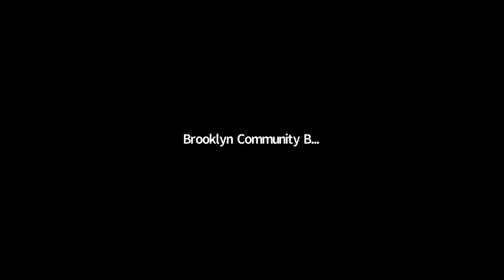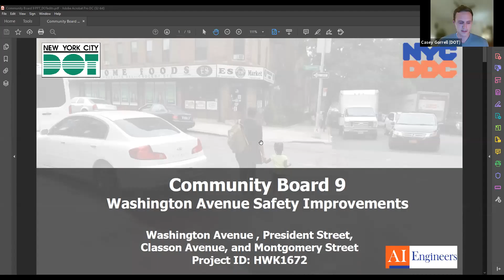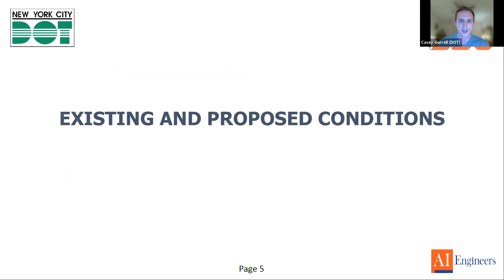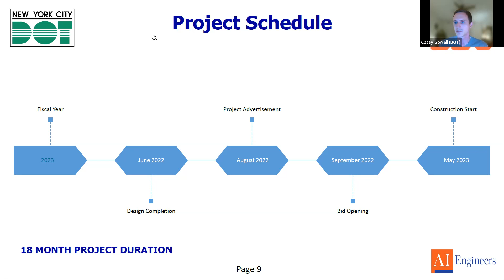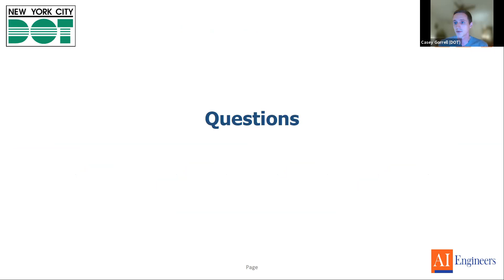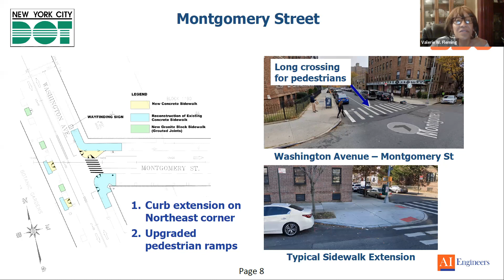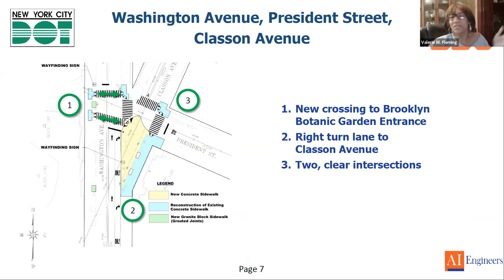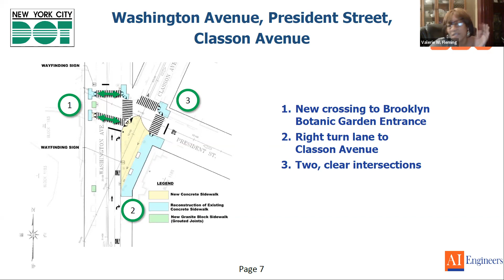November 2021 Transportation Committee Meeting Pt1 Video